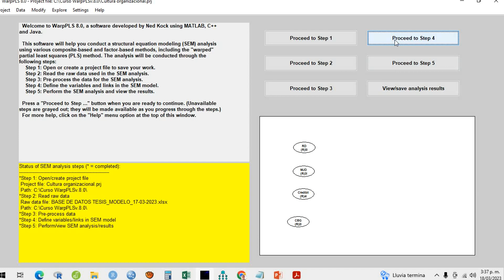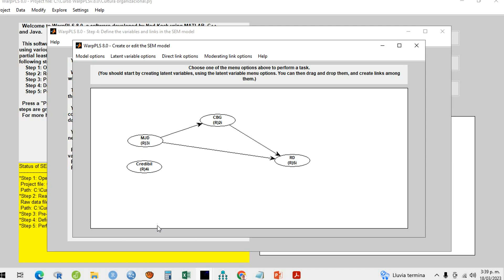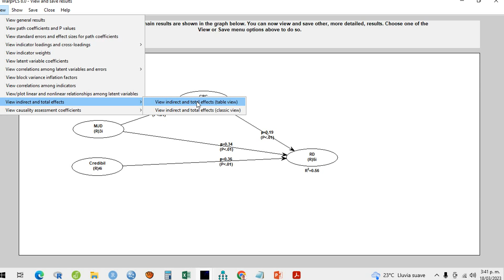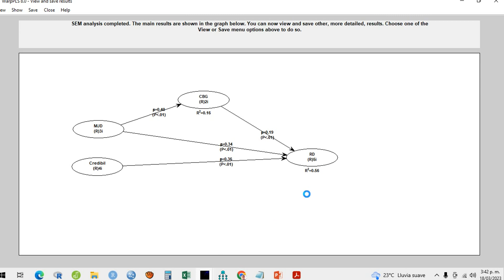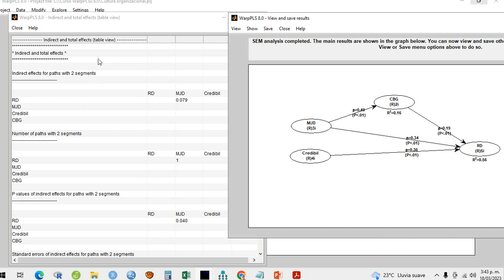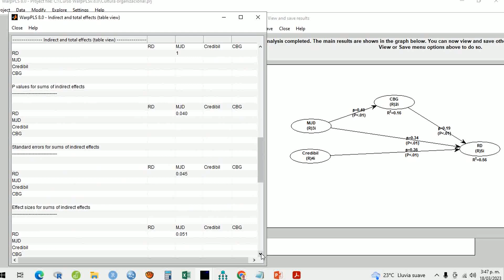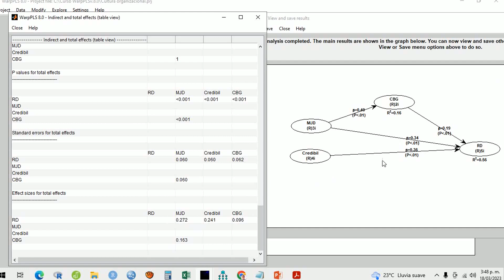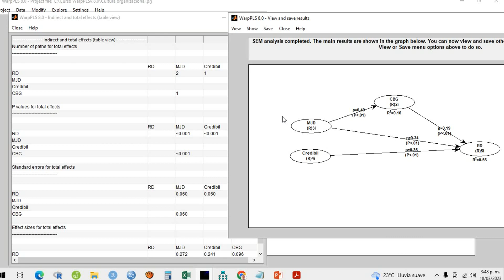V27 Análisis efecto indirecto simple WarpPLS v8